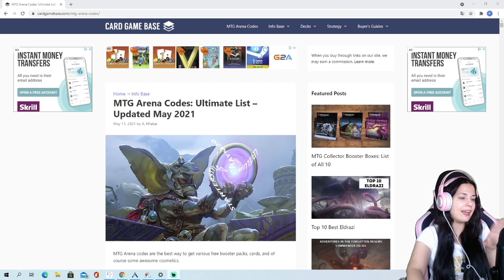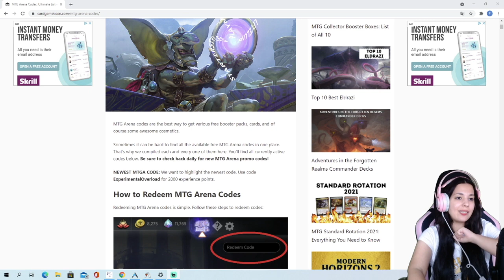FROM BRONZE TO MYTHIC F2P (Free To Play) | Episode 1 Getting Codes and Building a Deck | MTG Arena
At Ultimate Guard, we push the boundaries on what is possible in the world of gaming. Our endless passion allows us to develop products with innovative design and outstanding quality to enhance the gaming experience – YOUR gaming experience!